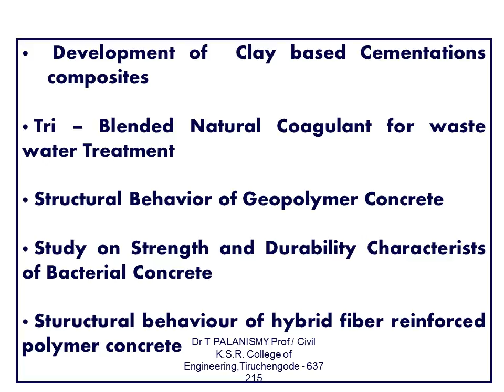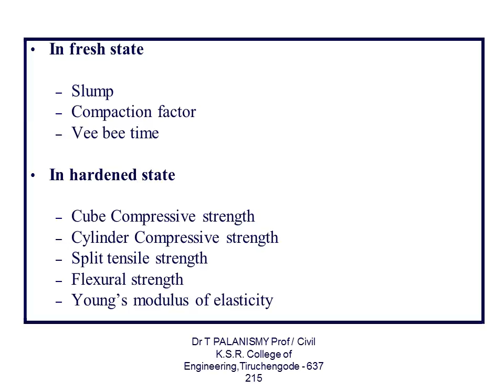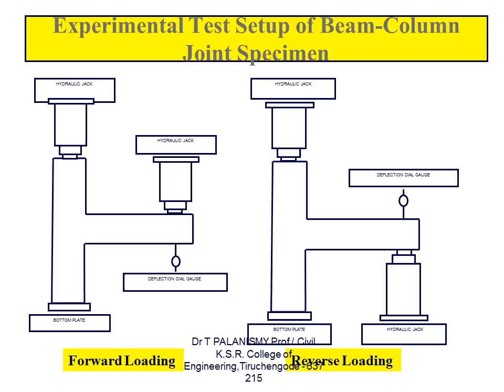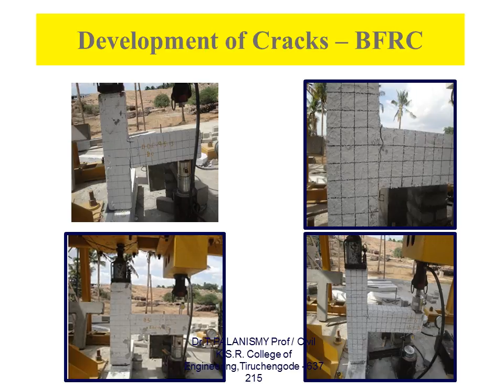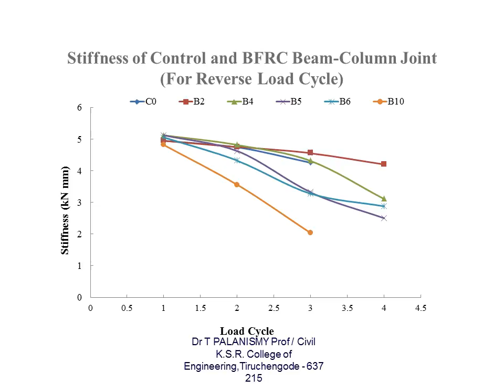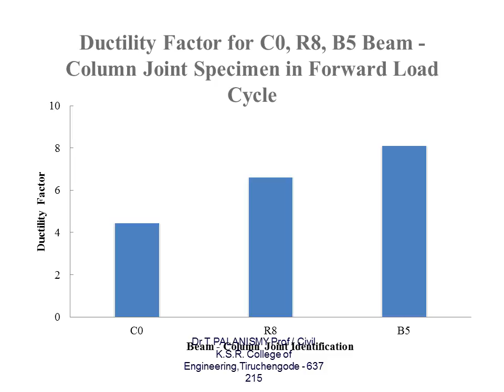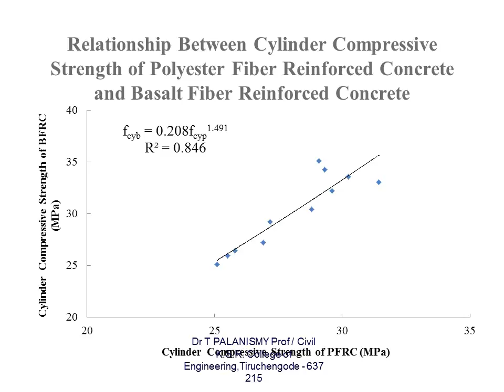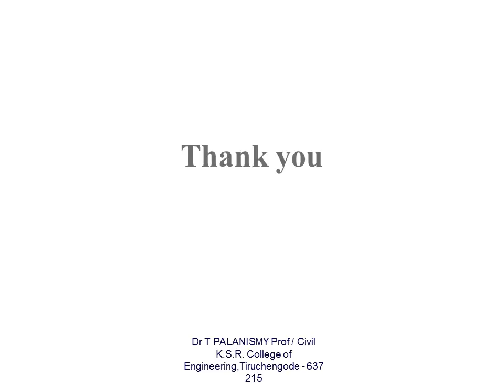Dr T PALANISAMY 4 Behavoiur of beam – column joint